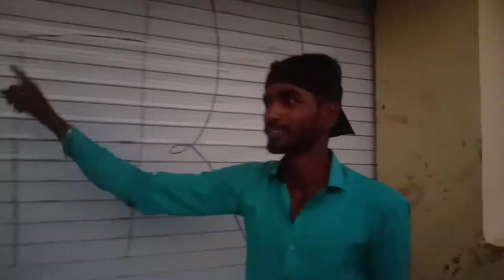Chambal River Kolwi vlog comedy enjoy Kolwi Wale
vlog Comedy enjoy
Kolwi Wale
chambal nadi kolwi
chambal Kolwi Kolvi
Ravindra Oswal
Ramprasad balecha
Dipak Balecha
Vishal Balecha
Dilip Balecha
Kolwi sitamau mandsaur
Comedy
chambal river
Chambal nadi
inteke well kolwi